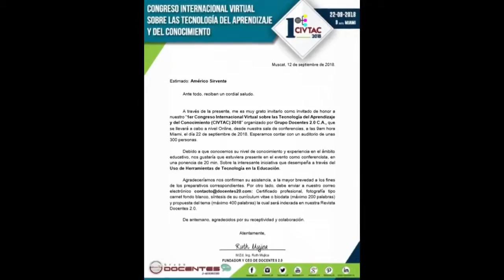CIVTAC Congreso Internacional Virtual | AMERICO SIRVENTE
Invitado de Honor el Ingeniero Americo Sirvente.

Los esperamos!

Libro: Ser Coach Educativo